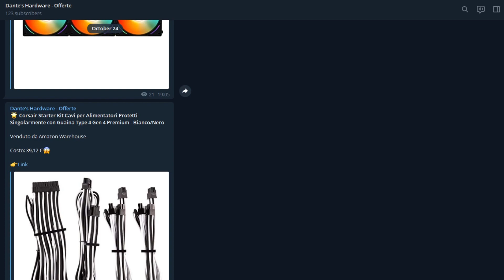Comparativa Webcam Aukey 1080P VS Logitech C920 VS Droidcam VS Razer Kiyo Pro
Canale delle offerte di Dante's Hardware!

Canale Twitch!! non perdetevi le mie Live!

ed a quello di Falco 75 e MV Hardware!!!

Non perdetevi i miei video su Youtube e Facebook

Il nostro gruppo di supporto e guida alla costruzione del proprio pc su Facebook

Ho Acquistato la Razer Kiyo Pro, sara veramente una delle migliori webcam in commercio confrontata con prodotti piu economici?